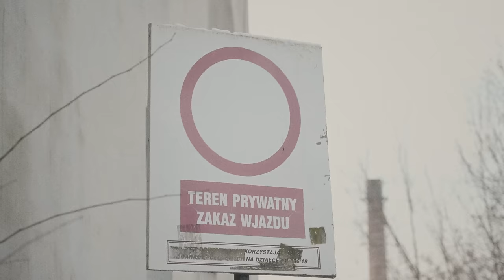Świeży ft. Mortalcio, Postirol - DOBRE TYPY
Credits:

//tekst
Alan Postirol Kowalczewski, Bartosz Świeży Laskowski, Jakub Chrzan

//audio
Produkcja: Alan Postirol Kowalczewski
Realizacja nagrania: Jakub Chrzan
Mix: Alan 'Postirol' Kowalczewski, Jakub Chrzan
Mastering: Jakub Chrzan

//visuals
Zdjęcia: Filip Strzelec
Montaż: Kamil Antczak